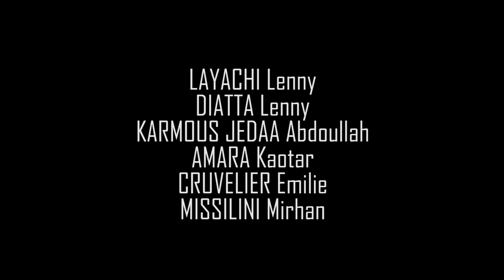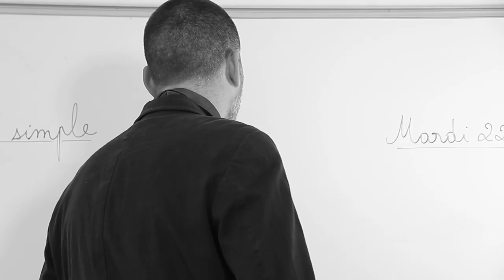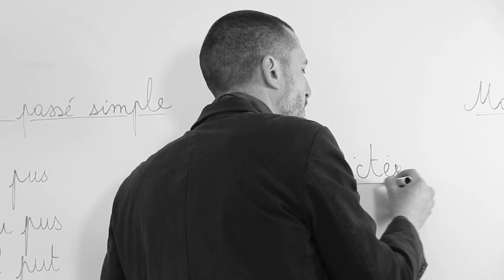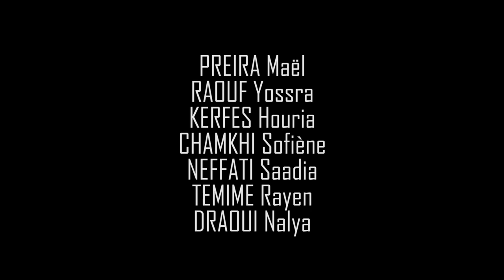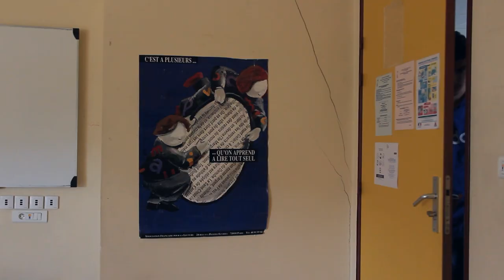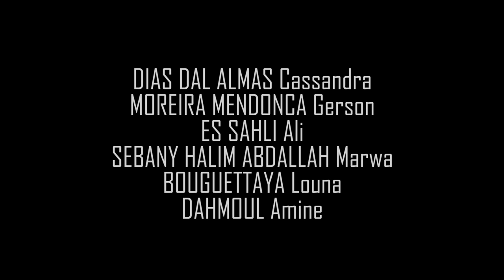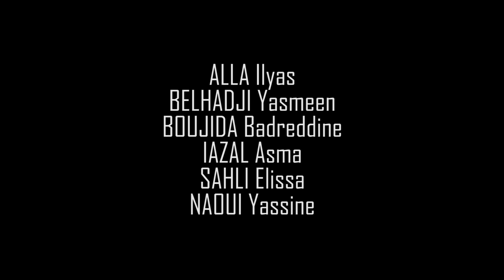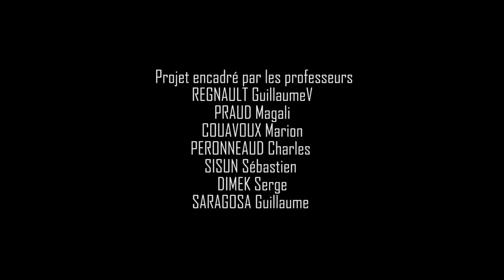FAIS MOI RIRE FAIS MOI PEUR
6 courts-métrages réalisés en partenariat avec le collège Henri Wallon dans le cadre du label cité éducative de la Seyne sur mer